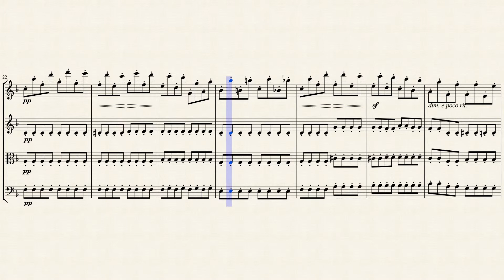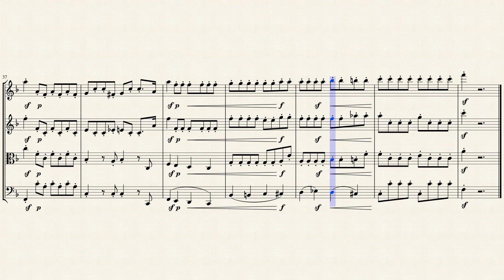"Awakening in the Woods" from 18 Études (Op. 109 No. 12) for String Quartet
Johann Friedrich Franz Burgmüller, generally known as Friedrich Burgmüller (born Regensburg, Germany 4 December 1806 – 13 February 1874) was a German pianist and composer. He was born in Ratisbon (now Regensburg) Germany. Both his father, August, and his brother, Norbert, were musicians. His father was a musical theatre director in Weimar and other Southern German centers. He moved to Kassel in 1829 to study under Ludwig Spohr and Moritz Hauptmann. There he appeared as a pianist for his first concert, January 14, 1830. He moved to Paris in 1832 (at age 26), where he stayed until his death. Norbert, his brother, made plans to join him in Paris, in 1835. However, he drowned in a spa in Aachen a year later. In Paris, Friedrich adopted Parisian music and developed his trademark (light) style of playing. He wrote many pieces of salon music for the piano and published several albums. Burgmüller also went on to compose piano études intended for children. He died in Paris in 1874

His 18 Études (Op. 109) is a wonderful collection of small character studies composed in 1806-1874. Each piece presents a consistent technical problem, which is often the main idea of the piece, while at the same time having a distinct and lovely musical appeal.

Although originally composed for Piano, I created this Interpretation of the "Awakening in the Woods" from 18 Études (Op. 109 No. 12) for String Quartet (2 Violins, Viola & Cello).